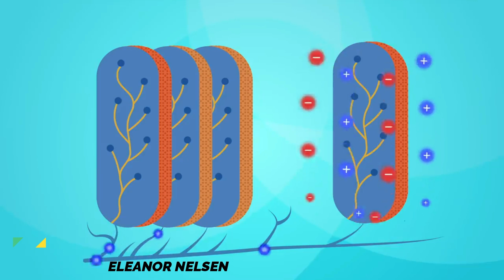ELECTRIC EEL मैं CURRENT कहा से आता है | INTRESTING FACTS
GEAR USED  ( UNDER 1000 ) :-
RING LIGHT

OTHER RECOMMENDATIONS
MIC 1
MIC 2
RING LIGHT

ELECTRIC EEL
ELECTRIC EEL FACTS
FACTS IN HINDI
FACTS
FACTS VIDEO
FACTS
AMAZING FACTS